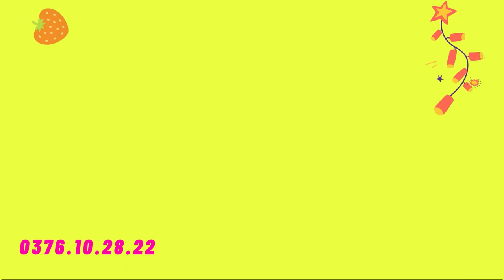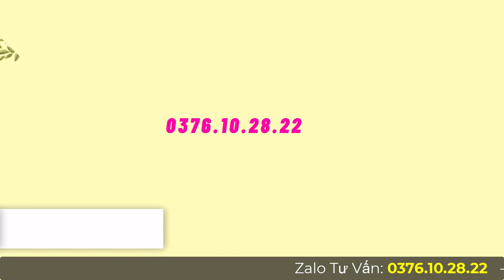Serum Chấm Mụn Lumos Mẫu Mới - Thành Phần Gồm Những Gì?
Mùa hè, ngoài việc sợ đen ra thì mình còn rất sợ một thứ – chính là Mụn. Cái mùa mà BHA xịn nhất chính là mận, vải, nhãn … thi nhau cám dỗ mình rồi lôi kéo những em mụn xuất hiện. Vậy nên, ngoài việc chăm sóc da kỹ lưỡng hơn, ăn uống heo thỳ hơn thì chị em cũng nên thủ sẵn một em sản phẩm chuyên trị những nốt mụn đáng ghét này. Nhưng không phải ai cũng lựa chọn được em trị mụn phù hợp. Trong video bên dưới shop sẽ chia sẻ thông tin về em Serum Lumos Acne mẫu mới, một trong những sản phẩm đánh bại được tất cả các loại mụn. Hãy cùng shop tìm hiểu nhé.